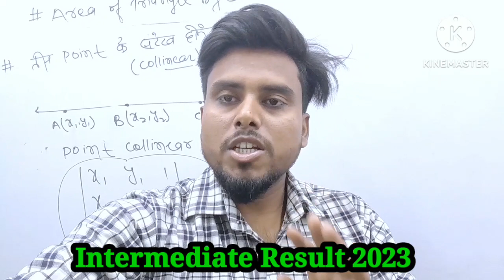Intermediate Result 2023 |12वीं का परीक्षाफल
class 12th Results 2023
bseb
bseb2023